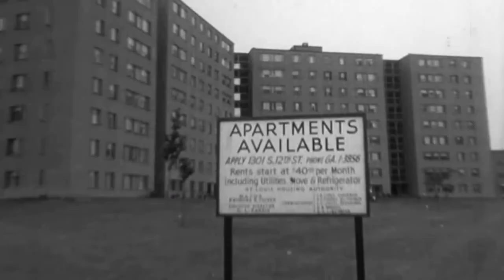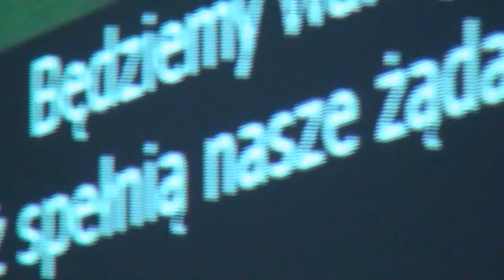10 Objazdowy Festiwal Filmowy Watch Docs (Oświęcim - Chełmek)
PROGRAM

10. Objazdowego Festiwalu Filmowego WATCH DOCS.

Prawa Człowieka w Filmie

CZWARTEK, 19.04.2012, aula Collegium sub Horologio PWSZ Oświęcim

 1030 -- Uroczyste otwarcie festiwalu WatchDocs --  JM Rektor prof. dr hab. Lucjan Suchanek,

Dr Krzysztof Żarna -- Instytut Politologii, Zakład Pamięć o Zagładzie i Prawa człowieka PWSZ Oświęcim

Pokaz filmów:

 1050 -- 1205 „Żarówkowy spisek" (reż. Cosima Dannoritzer; Hiszpania -- Francja 2010, 75 min)

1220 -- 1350 „Mit Pruitt -- Igoe" (reż. Chad Freidrichs; Kolumbia -- RPA -- USA, 2011, 88 min)

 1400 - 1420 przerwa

 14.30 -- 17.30 Warsztaty prowadzone przez przedstawiciela Helsińskiej Fundacji Praw Człowieka pt. „Łańcuch dyskryminacji: stereotyp - uprzedzenie - dyskryminacja".

Pokaz filmów:

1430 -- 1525 „Cudze listy" (reż. Maciej Drygas; Polska 2011, 55 min)

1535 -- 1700 „Bad girls. Cela 77" (reż. Janusz Mrozowski; Polska -- Francja 2010, 85 min)

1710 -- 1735 „Czarna córka" (reż. Anna Skorupa; Polska 2011, 25 min)

 19.00 - Spotkanie integracyjne w pubie „Kancelaria" - projekcja filmu „Nasza szkoła" (reż. Mona Nicoara, Miruna Coca-Cozma; USA -- Szwajcaria -- Rumunia 2011, 94 min)

PIĄTEK, 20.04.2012, aula Collegium sub Horologio PWSZ Oświęcim

 1030 -- Otwarcie drugiego dnia Festiwalu, przywitanie gości

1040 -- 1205 „Bhopal -- życie po katastrofie" (reż. Maximilian Carlson; USA 2011, 91 min)

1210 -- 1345 „Pułapka Guantanamo" (reż. Thomas Selim Wallner; Niemcy -- Kanada -- Szwajcaria 2011, 92 min)

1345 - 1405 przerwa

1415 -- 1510 „365 bez 377" (reż. Adele Tulli; Włochy, Indie 2011, 53 min) --

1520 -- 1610 „Ratunku! Mamy geja w klasie!" (reż. Doesjka van Hoogdale; Holandia 2010, 49 min) --

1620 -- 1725 „Sprawiedliwość dla Siergieja" (reż. Martin Maat, Hans Hermans; Holandia 2010, 62 min)

 10.40 - Panel dyskusyjny „Prawa człowieka w XX i XXI wieku" -- sala 1.20 Collegium sub Horologio -- studenci PWSZ Oświęcim oraz Uniwersytetu Rzeszowskiego

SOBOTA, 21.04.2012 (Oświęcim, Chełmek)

1030 -- Otwarcie trzeciego dnia Festiwalu (aula Collegium sub Horologio PWSZ)

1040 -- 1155 „Sprzedana" (reż. Nima Sarvestani; Szwecja 2010, 72 min)

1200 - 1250 „Planeta Kirsan" (reż. Magdalena Pięta; Polska 2010, 50 min)

Pokaz festiwalowy w Kinie „Iluzja" - Miejski Ośrodek Kultury, Sportu i Rekreacji w Chełmku, Plac Kilińskiego 3

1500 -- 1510 Otwarcie drugiej części festiwalu, powitanie gości

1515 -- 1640 „Bad girls. Cela 77" (reż. Janusz Mrozowski; Polska -- Francja 2010, 85 min)

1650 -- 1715 „Czarna córka" (reż. Anna Skorupa; Polska 2011, 25 min)

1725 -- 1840 „Sprzedana" (reż. Nima Sarvestani; Szwecja 2011, 72 min)

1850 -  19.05 - „Jestem dziewczynką!" (reż. Susan Koenen; Holandia 2010, 15 min)

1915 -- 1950 - „Zamek" (reż. Massimo D'Anolfi, Martina Parenti; Włochy, 2011, 90 min)

 Wstęp na wszystkie projekcje jest wolny!

Organizatorzy Oświęcimskiej edycji festiwalu:

- Instytut Politologii Państwowej Wyższej Szkoły Zawodowej im. rtm. W. Pileckiego w Oświęcimiu - Zakład Pamięć o Zagładzie i Prawa Człowieka

 - Koło Naukowe Myśli Społeczno -- Politycznej przy Państwowej Wyższej Szkole Zawodowej im. rtm. W. Pileckiego w Oświęcimiu,

- Koło Naukowe Politologów Uniwersytetu Rzeszowskiego

- Miejski Ośrodek Kultury Sportu i Rekreacji w Chełmku

Patroni medialni:

 MEGAfon,

Polska Gazeta Krakowska

Głos Ziemi Oświęcimskiej,

Echo Chełmka,

oswiecimonline.pl,

Pub Kancelaria,

Kino Planet Cinema